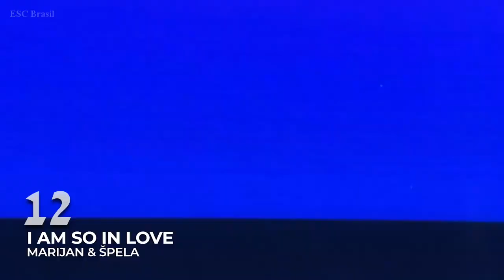TOP 14 - EMA Freš 2022 🇸🇮 (Slovenia) | Eurovision 2022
Hello world, it's amazing to be back for more one year of Eurovison Song Contest!
 Here is my top 14 of EMA Freš (Slovenia) 2022, enjoy and let me know ur top in the commentaries, greeting from Brazil.

ALL PARTICIPANTS OF EMA FREŠ:
Mia Vučković - Telenovela
De Liri - Obstajam
Jon Vitezič - Jesus Style
Ina - Moj dopamin
Marijan & Špela - I Am So In Love
Stela Sofia - Tu in zdaj
Leya Leanne - Naked
Nika S. - Počakaj me
Katja Kos - Deadly Flower
Jaka Hliš - Svoje sreče krojač
Anja Vodošek - Maniac
Emma - Moja sreča
LPS - Disko
Luma - All In

ALL THE WINNERS OF ESC:
2000 - Denmark: The Olsen Brothers - Fly on the wings of love
2001 - Estonia: Tanel Padar & Dave Benton - Everybody
2002 - Latvia:  Marie N - I wanna
2003 - Turkey: Sertab Erener - Everyway that I can
2004 - Ukraine: Ruslana - Wild Dances
2005 - Greece: Helena Paparizou - My Number One
2006 - Finland: Lordi - Hard Rock Hallelujah
2007 - Serbia: Marija Šerifović - Molitva
2008 - Russia: Dima Bilan - Believe
2009 - Norway: Alexander Rybak - Fairytale
2010 - Germany: Lena - Satellite
2011 - Azerbaijan: Ell & Nikki - Running Scared
2012 - Sweden: Loreen - Euphoria
2013 - Denmark: Emmelie De Forest - Only Teardrops
2014 - Austria: Conchita Wurst - Rise Like a Phoenix
2015 - Sweden: Måns Zelmerlöw - Heroes
2016 - Ukraine: Jamala - 1944
2017 - Portugal: Salvador Sobral - Amar Pelos Dois
2018 - Israel: Netta - Toy
2019 - The Netherlands: Duncan Laurence - Arcade
2021 - Italy: Måneskin - Zitti E Buoni